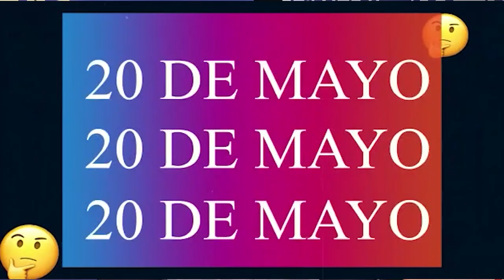Este sábado en la Iglesia Universal, tendrá lugar un evento nacional de jóvenes.